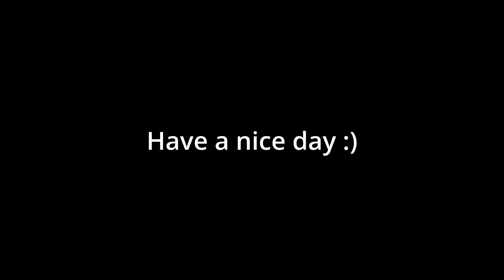5 Things YOU MISSED in the NEW Gorilla Tag 🎄Christmas🎄 Update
In this video I go threw 5 things that you might've missed in the brand new Gorilla Tag Christmas Update. How many things did you miss that where in this video?

pls like if you liked the video.